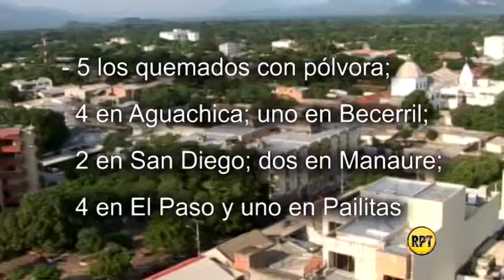Reportan otro quemado por pólvora en Cesar. Cifra sube a 23